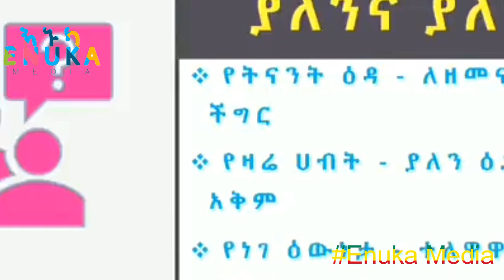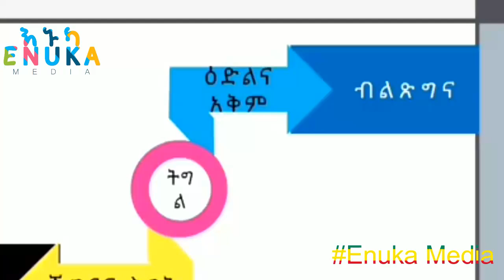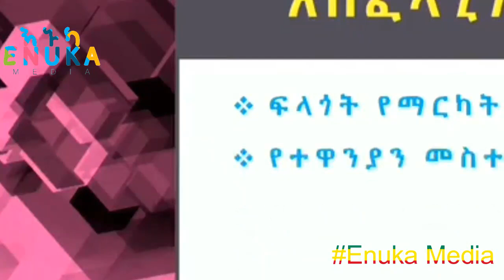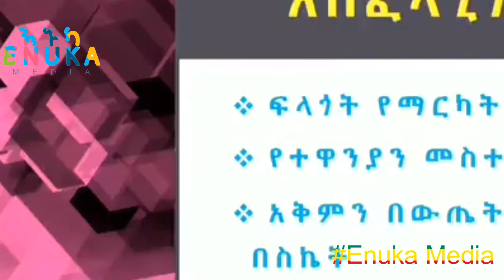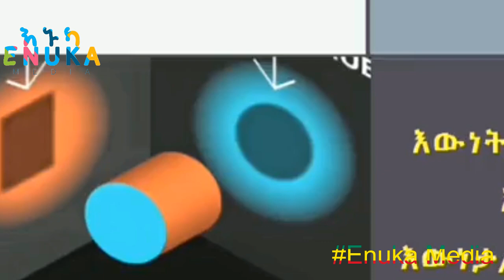ዘፈን ግርግር ሰርግና ምላሽ ይበዛል ዶ/ር አብይ ለጌትሽ ማሞ የሰጡት የመልሰ ምት